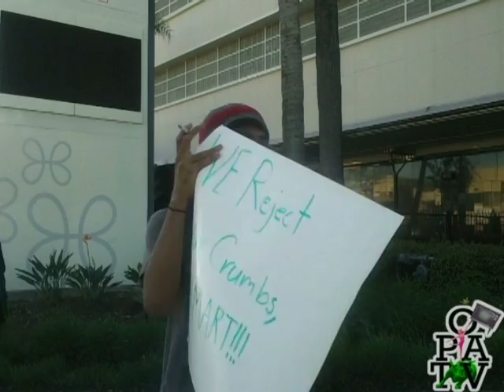Wal-Mart Picketed Nationwide on Black Friday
The nation's largest private employer had its first strike on Black Friday November 23rd as 28 Wal-Mart stores in 12 states went on strike. Protesting low wages, underemployment, lack of benefits, dangerous working conditions, sexual harrassment and company retaliation against  workers attempting to unionize or even speak out, rank and file workers  were joined by labor activists including members of the Occupy-Affiliated Labor Outreach Committee and Ninety-Nine Pickets.
The many actions of the day included a picket in the city of Paramount, California that drew over 1500 demonstrators and included a civil disobedience action in which several were arrested.

University of California Regents Gets Occupied; Label-It-Yourself Campaign Exposes GMO Danger